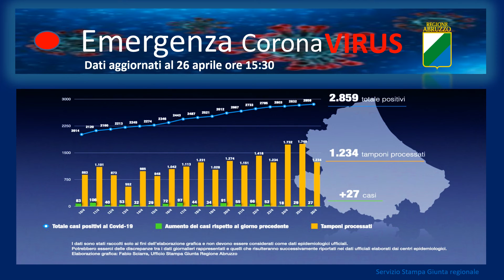Coronavirus Abruzzo, dati aggiornati al 26 aprile